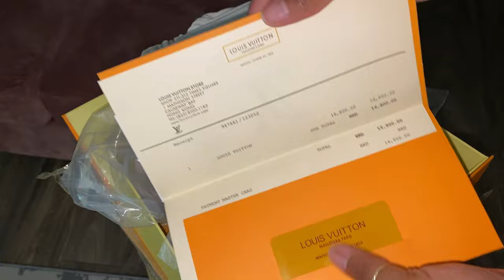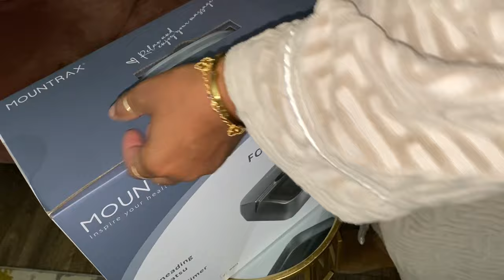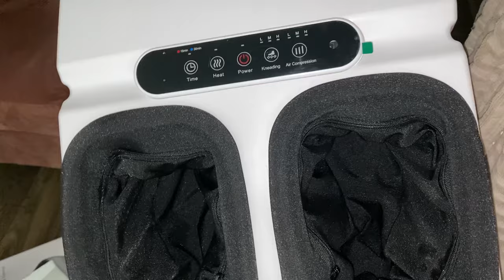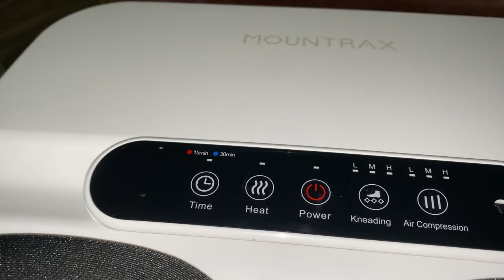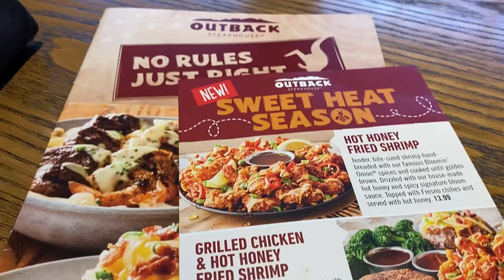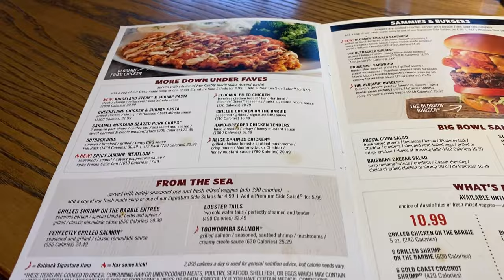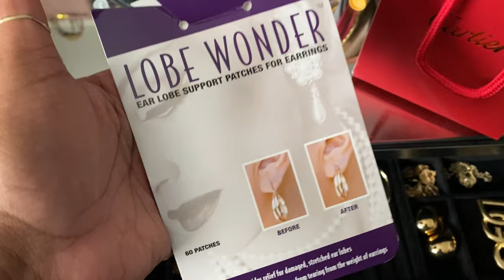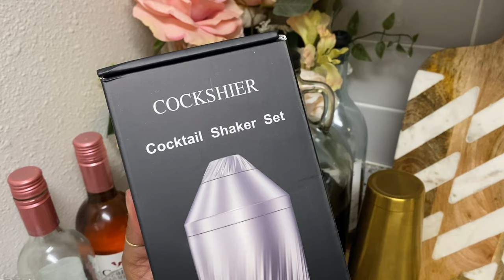New Amazon Finds & Fashion + Hair Wash Day + Outback + Amazon Life Hacks + New Bag | ShapellX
• Cocktail Shaker:

• Peach Real Puree Infused Syrup:

• Mountrex Foot Massager:
Save 15% use Code: BP682N9K

• Lobe Wonder Ear Supports:

• Gold Earring Set of 6:

• Bracelet Assistant:

• Leather Hole Puncher:

Clinique “Happy” Perfume:

• 2pc Blazer + Shorts Set:
(I ordered this in XXL, the blazer is bigger than I’d prefer. Shorts fit great.)

More colors

• Rosemary Mint Hair Grease:

• Rosemary Mint Drops:

MakeupMesha
Madison, AL 35758 USA

00:00 Welcome!
02:16 New Bag
05:49 Unboxing of Mountrex Foot Massager
10:22 Hair Detangling
18:46 Rosemary Mint Hair Oil
19:01 Alipear Wig is Slayed
20:08 Jewelry Drawer Setup
20:57 Scent of The Day
21:11 Outback Steakhouse
24:03 Lobe Wonder Sticker Supports
28:30 Amazon Blazer Set Try-On
33:57 Cockshier + Dusse Peach Lemonade
37:37 Relaxin with my Mountrex Foot Massager
39:00 Good Night